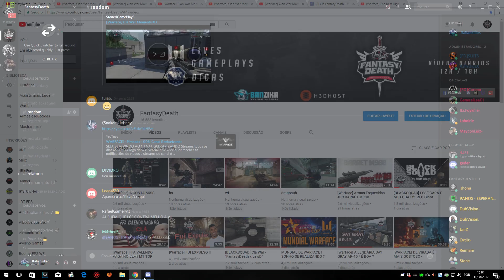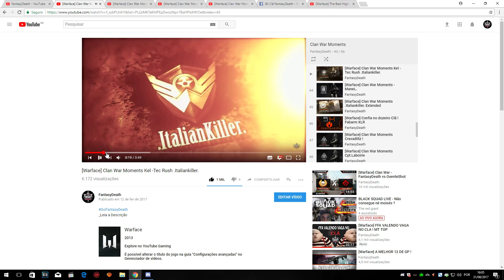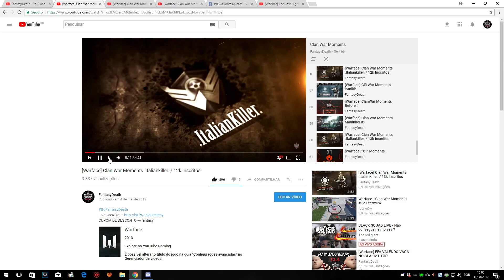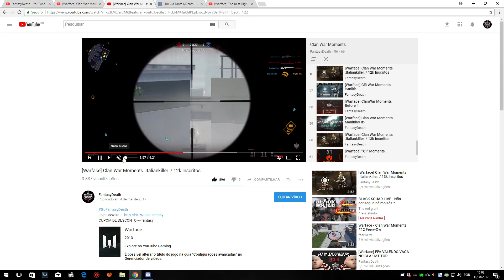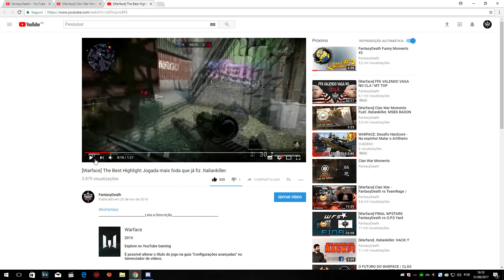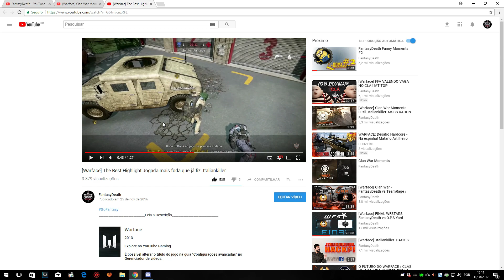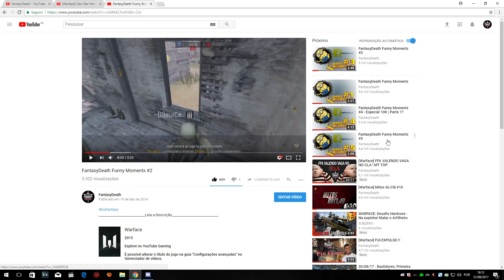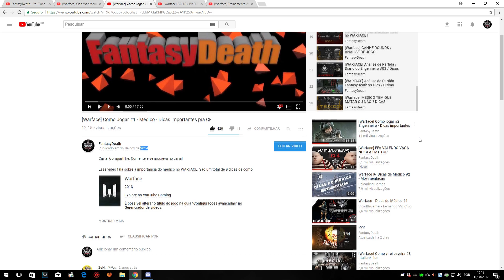[Warface] TOP 5 JOGADAS .Italiankiller.